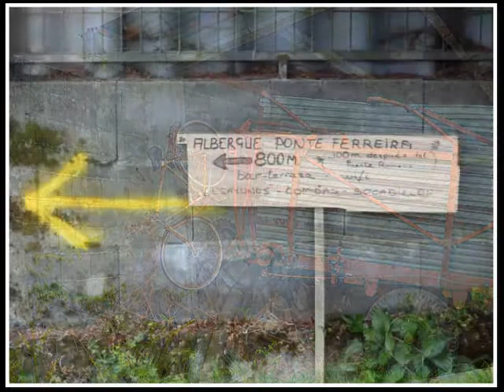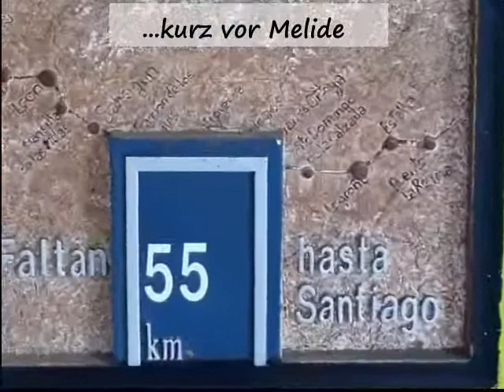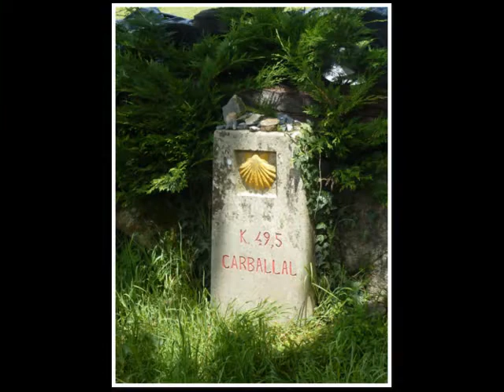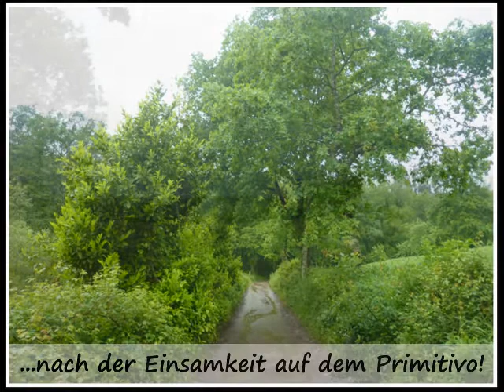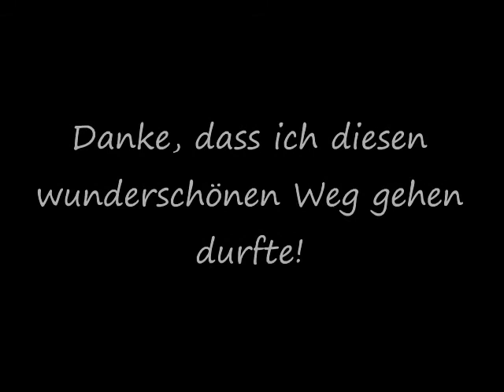Camino Primitivo, Teil 4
Meine Pilgerreise von Oviedo nach Santiago de Compostela